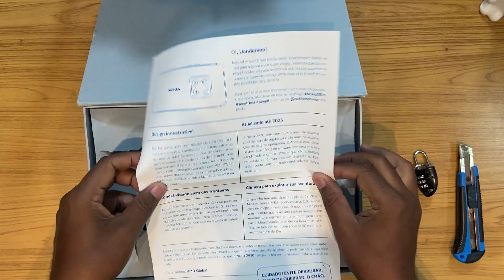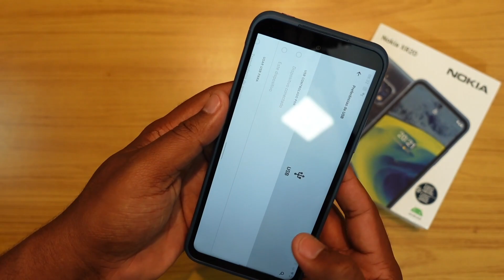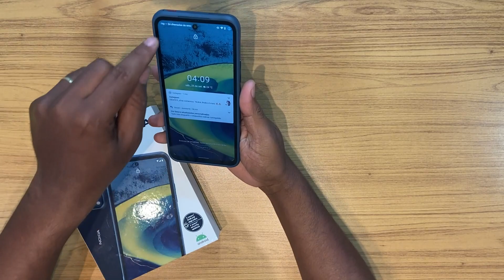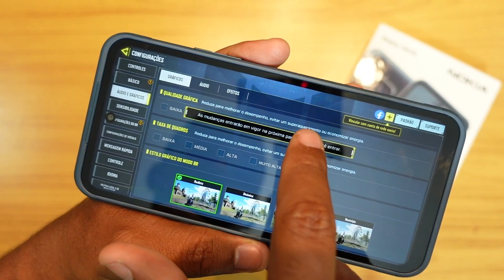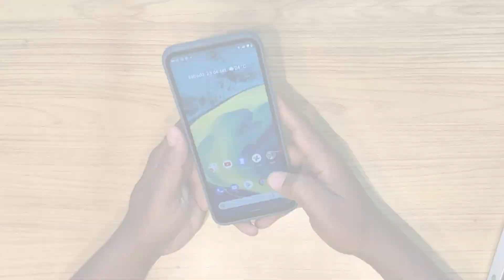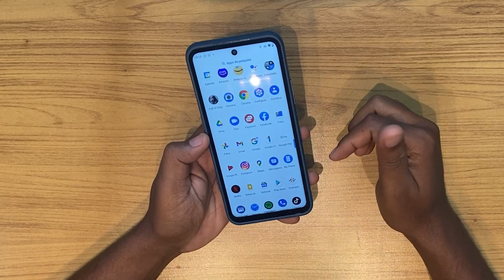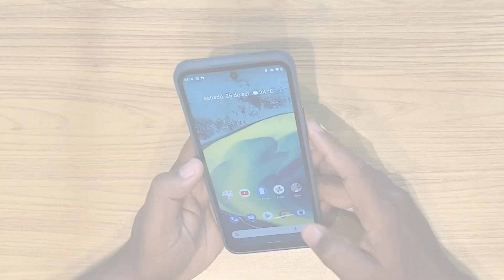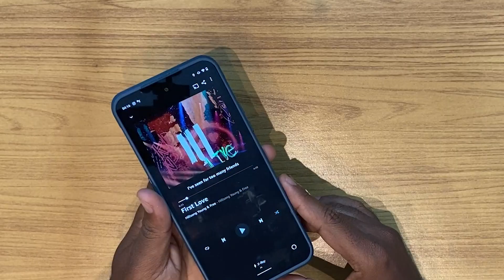Recebi uma CAIXA da NOKIA e é um SMARTPHONE INDESTRUTÍVEL - Nokia XR20 Unboxing e impressões